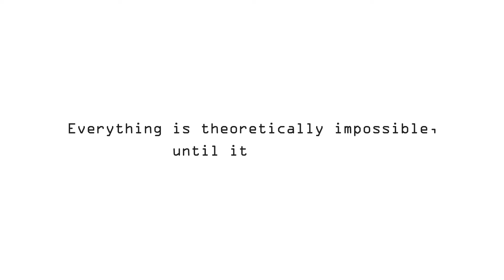Jamur jadi penyebab pandemi dimasa depan? Semua jadi zombie? - Jasadrenik Podcast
Manusia telah berhasil melewati beragam pandemi sejak jaman dahulu mulai dari yang disebabkan oleh virus, bakteri, hingga protista. Namun belum sekalipun karena jamur. Jamur pada dasarnya sulit menginfeksi manusia karena suhu tubuh manusia yang stabil pada kisaran 35 derajat Celcius. Namun semakin hari suhu bumi semakin meningkat akibat fenomena global warming, jamur lambat laut akan menyesuaikan diri dan berevolusi untuk dapat bertahan pada suhu yang lebih hangat, yang pada akhirnya tidak menutup kemungkinan menginfeksi manusia. Apakah kedepannya zombie seperti pada game The Last of Us akan nyata? Mari berdiskusi!

Jasadrenik podcast, sebuah podcast yang membahas dan mendiskusikan topik menarik dalam bidang sains dan bioteknologi. Ayo trakteer jasadrenikproject agar bisa terus berkarya di teer.id/jasadrenikproject